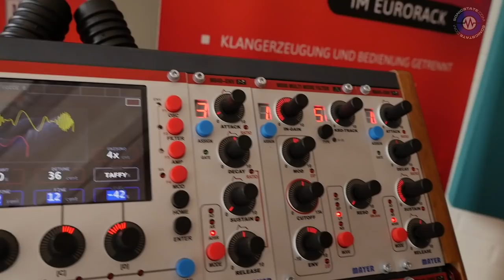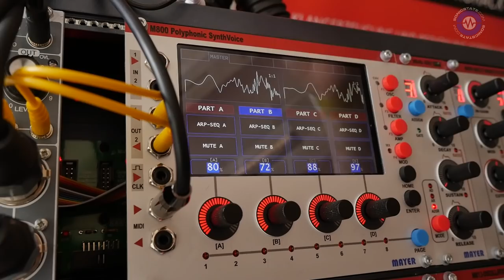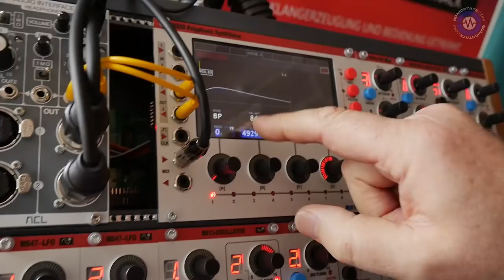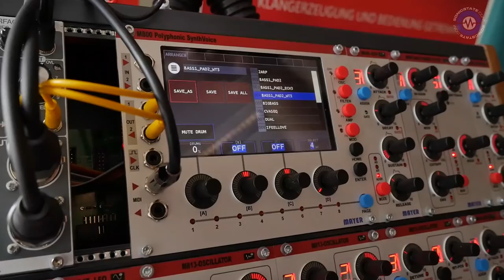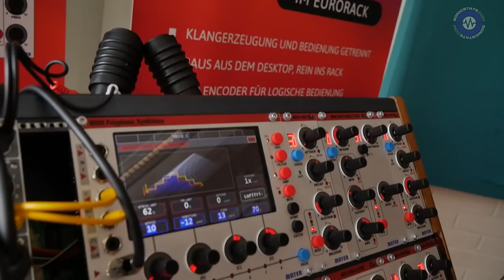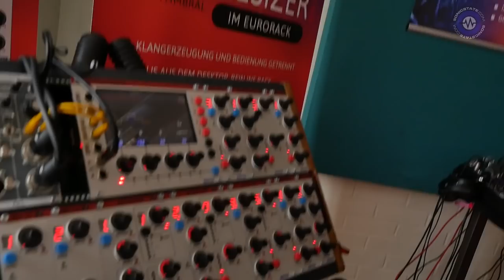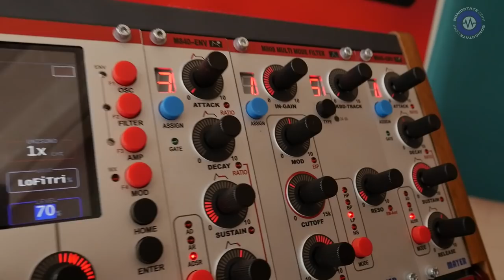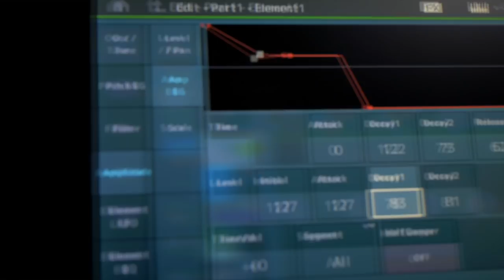Superbooth 2019 - Mayer M800 Poly Eurorack and Control System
This is a relatively new concept, almost bypassing the Eurorack concept of patching CV cables, and using the racking system to power it. The M800 is an advanced multi-timbral poly unit with sample player, arpeggiators and plenty more, but uses a secondary bus to receive control signals from dedicated controller modules. These make no sound themselves, but are used to control the main M800 unit.
It remains to be seen if the world is ready for such a conceptual sea change, but it has some interesting possibilities.